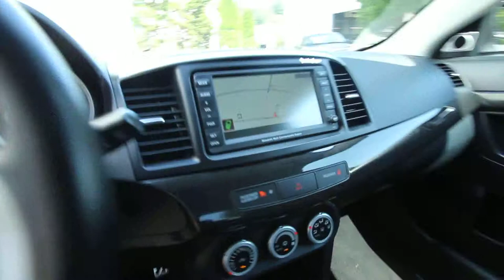8U051717 | 2008 Mitsubishi Lancer Evolution MR | KirklandDCJ | AWD Turbo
8U051717 | 2008 Mitsubishi Lancer Evolution MR | KirklandDCJ | AWD Turbo
AWD,**NAVIGATION **LEATHER**, SATELLITE RADIO**, **ALLOY WHEELS**, **CLEAN AUTO CHECK**, **LOCAL TRADE**